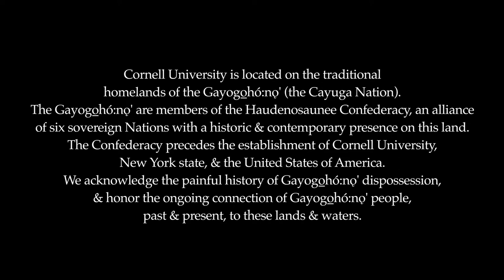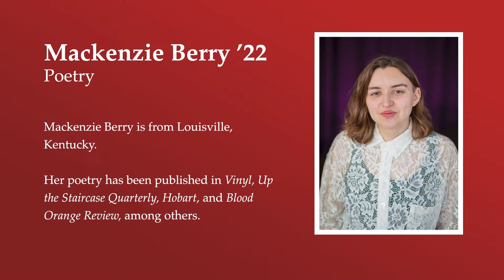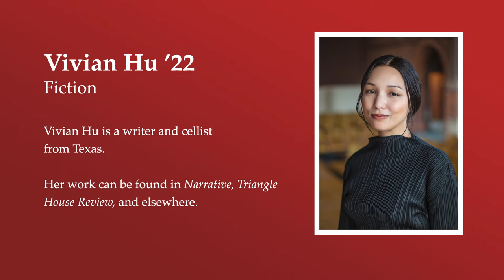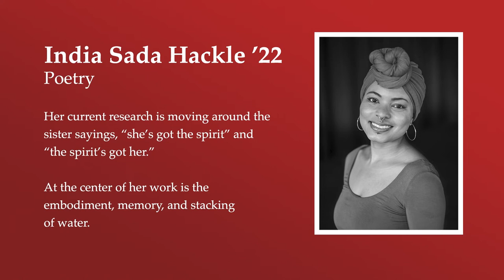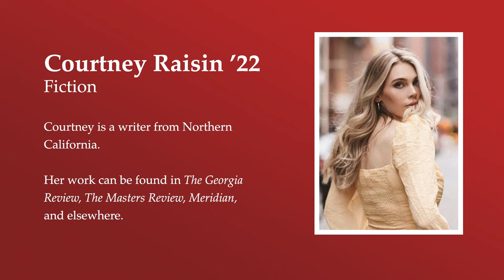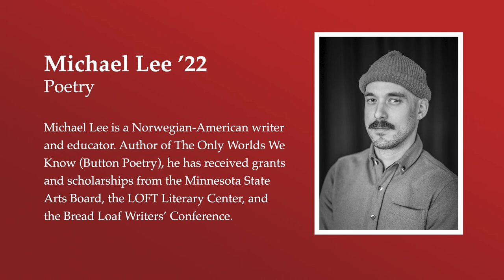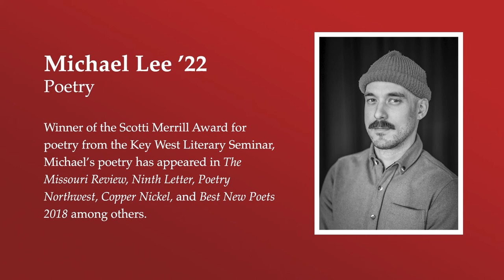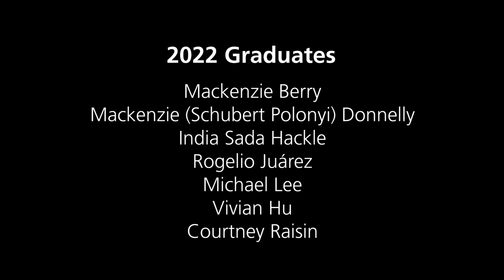Class of 2022 MFA in Creative Writing Reading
Poets Mackenzie Berry, Mackenzie Schubert Polonyi Donnelly, India Hackle, & Michael Lee and fiction writers Rogelio Juárez, Vivian Hu, & Courtney Michelle Raisin share work from their theses or other works-in-progress for the 2022 MFA Graduation Reading.